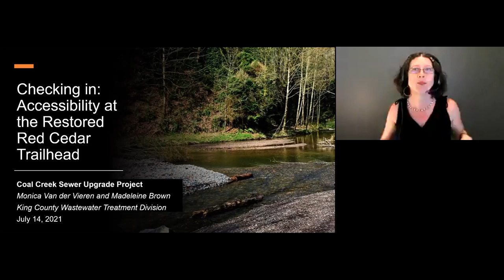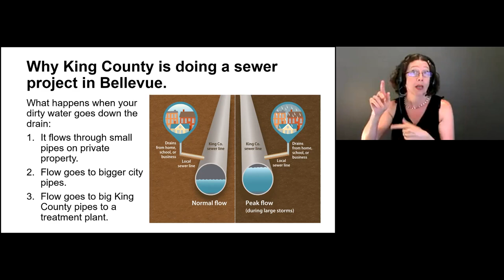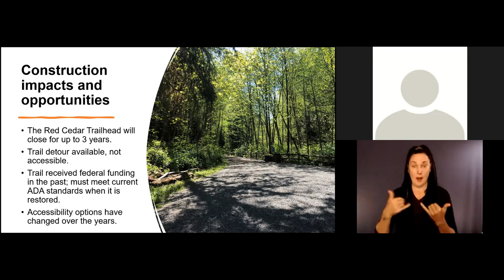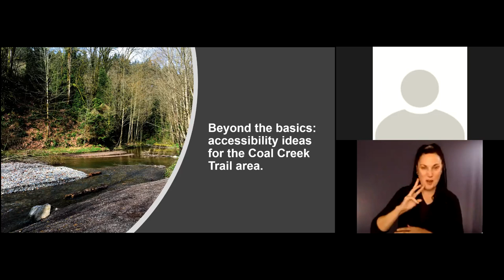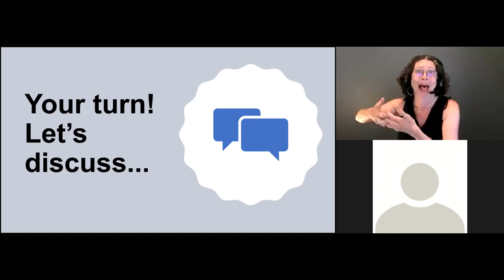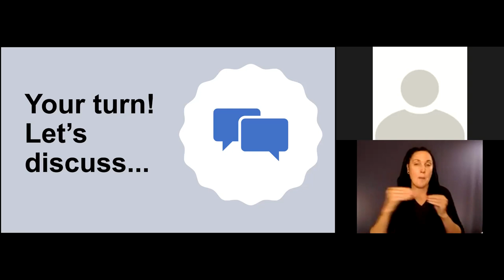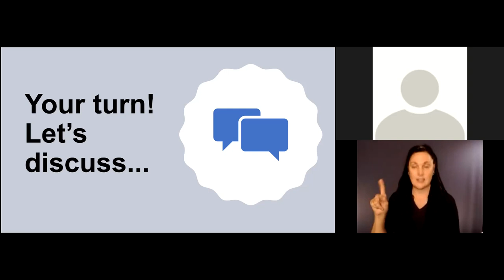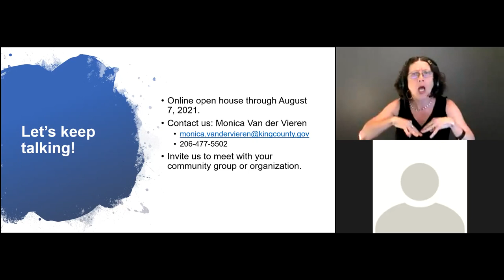July 13, 2021 Coal Creek Sewer Upgrade Meeting (accessibility options)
Recorded meeting of a brief presentation about the Coal Creek Sewer Upgrade project and the accessibility improvements we have identified.